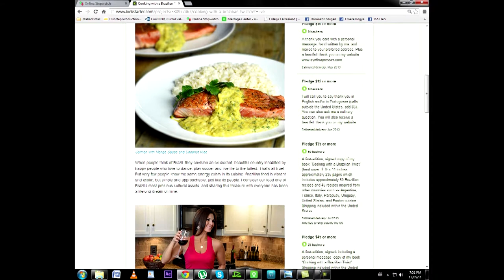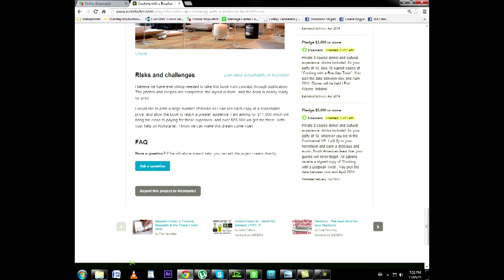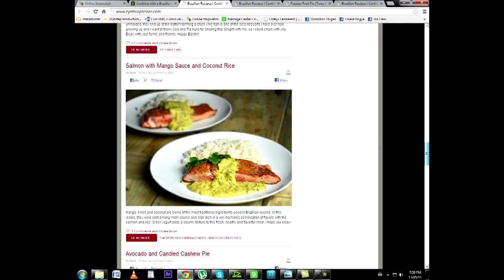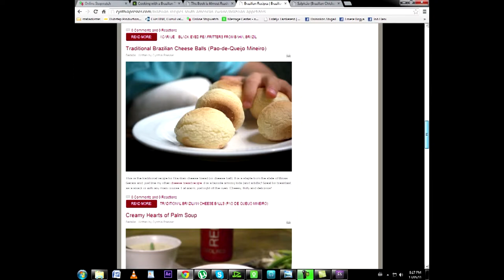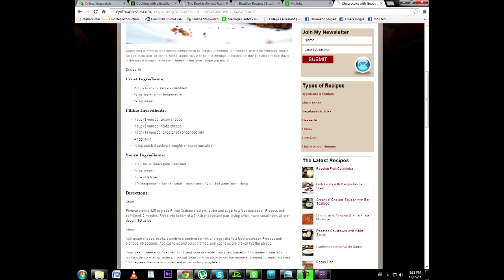Start a Blog and Get $11,135 To Write A Cook Book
Matthew Lesko, interviews Cynthia Presser, on how she started her blog and got $11,135 on Kickstarter for her cookbook 'Cooking With A Brazilian Twist"